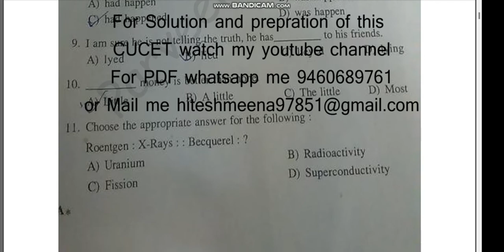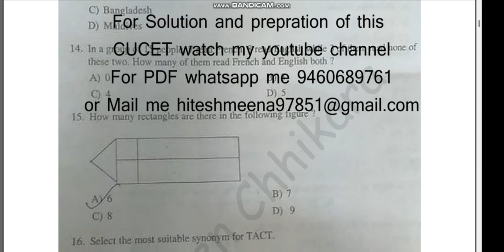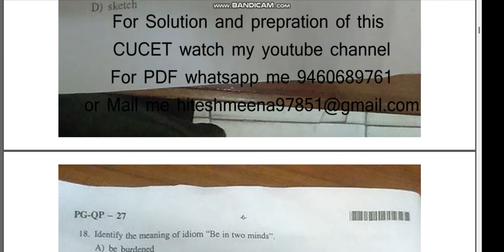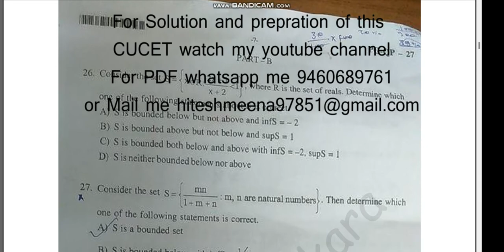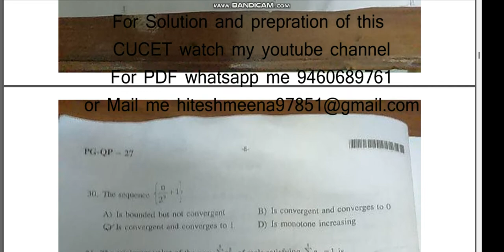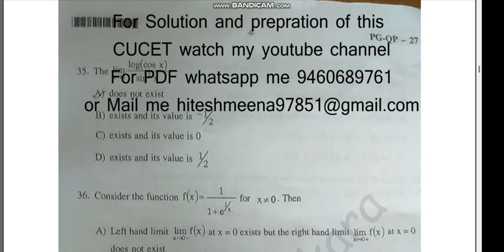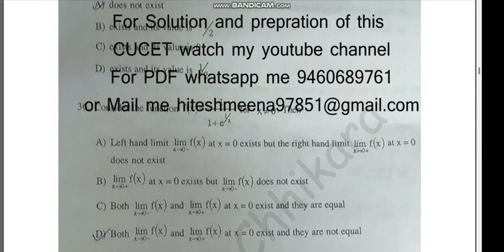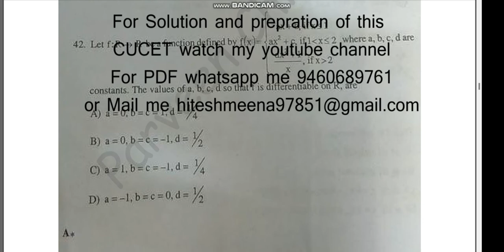cucet msc mathematics previous year question papers by hitesh meena